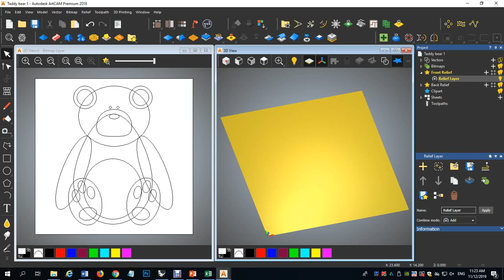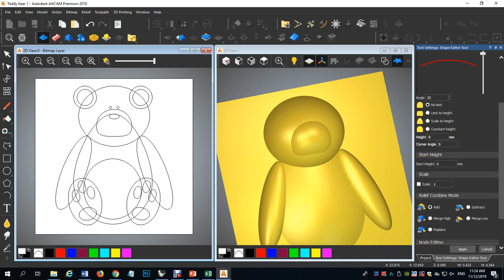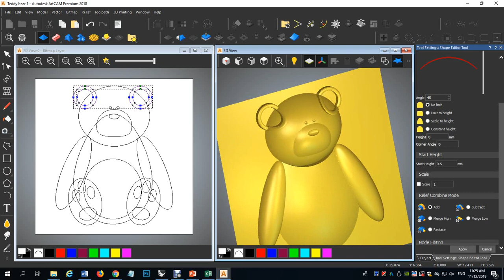Art Cam Teddy bear 2